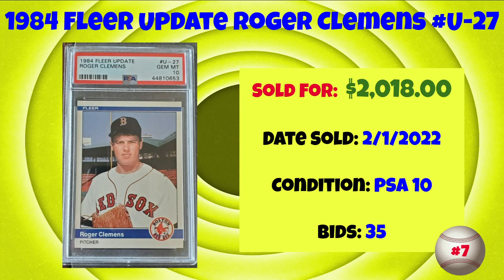Most Expensive eBay Sales Roger Clemens Baseball Cards - Jan-March 2022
A rundown of the most expensive Roger Clemens baseball cards sold on eBay in Jan-March of 2022.